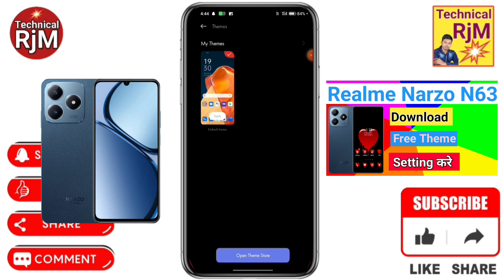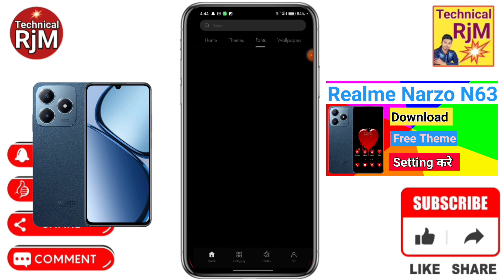Realme Narzo N63 Theme Change Kaise Kare | How To Theme Change Realme Narzo N63 Theme Download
About Video.Realme Narzo N63 Theme Change Kaise Kare How To Theme Change Realme Narzo N63 Theme Download Kaise Kare